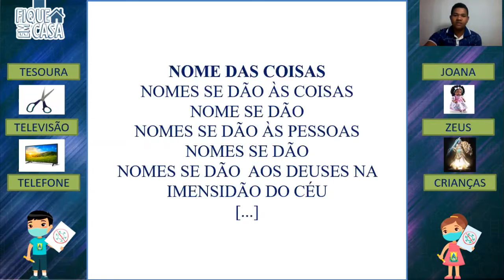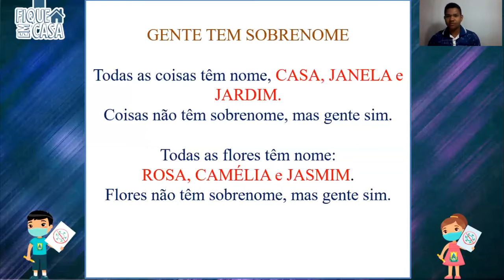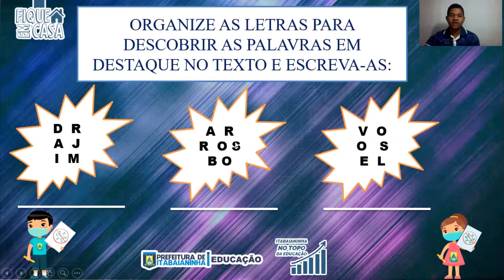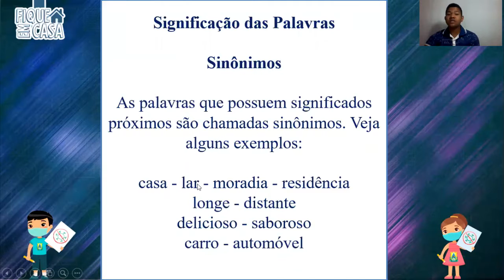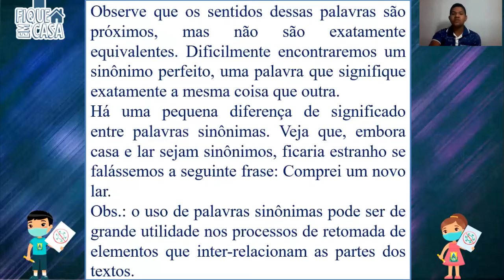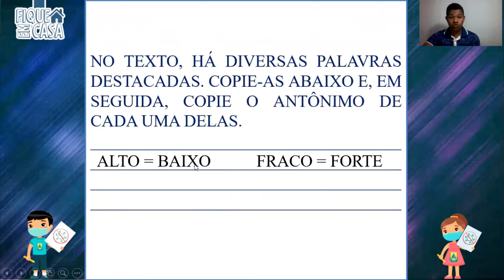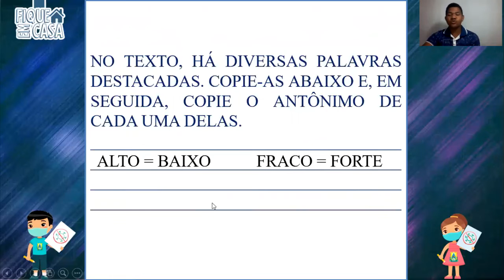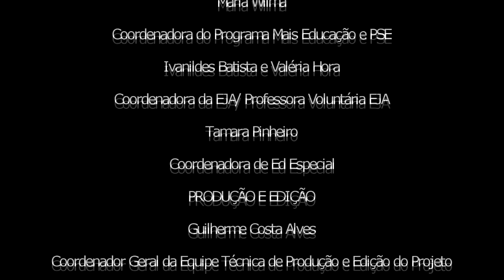EJA 1ª FASE 1ª ETAPA - 03/08/20 - PORTUGUÊS